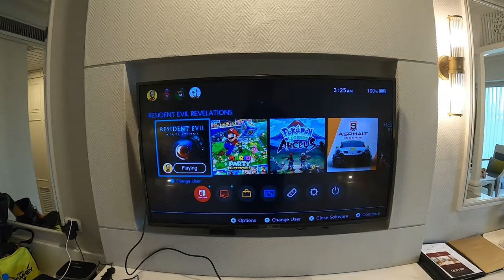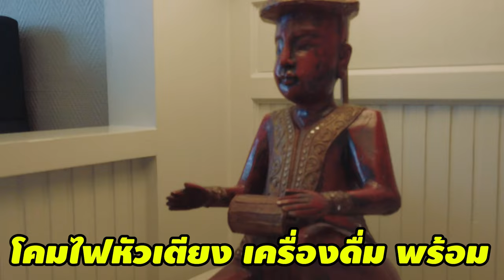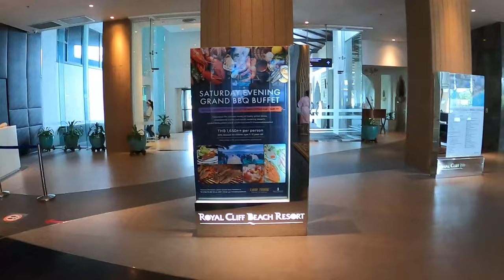พาเที่ยว อาณาจักร Royal Cliff พัทยา I พาชิมห้องอาหาร Buffet มื้อเช้าสุดอลัง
พาชมโรงแรมใหญ่ บนเขา ที่เมืองพัทยา โคตรใหญ่ โคตรสวย ครับทุกคน
แต่เสียดายพาทัวร์ไม่หมดจริงๆ มันกว่างมาก แต่อาหาเช้ารับรอง สุดปัง สุดอลังการ
เลือกกินไม่หวัดไม่ไหวเลยครับ ใครเลือกที่พักดีๆ สบายๆ สมราคาอยู่ ห้ามพลาดครับ